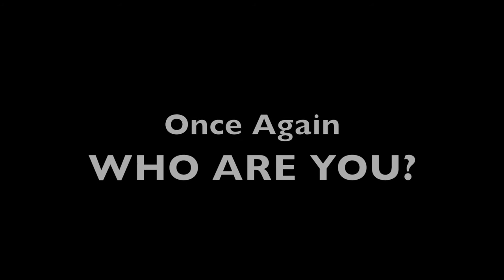Its Not Magic Virtual Vision Board Party Promo